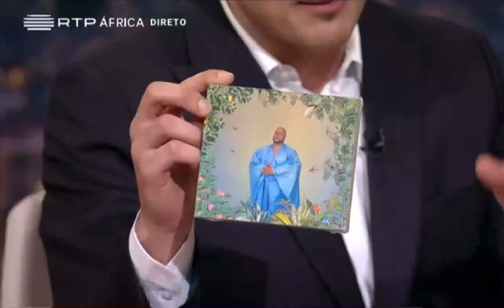Boddhi Satva Present new Album ‘Manifestation’ on ‘Conversas Ao Sul’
Last night on @conversasaosul with host @daviddiastv was a seriously dope vibe, team and guests. We spoke (In Portuguese) about my new album ‘Manifestation’ now streaming on all your favourite streaming platforms.

A big thank you to my brothers @jesuisbadi and @blackgypsies for validating and helping me style myself for the show